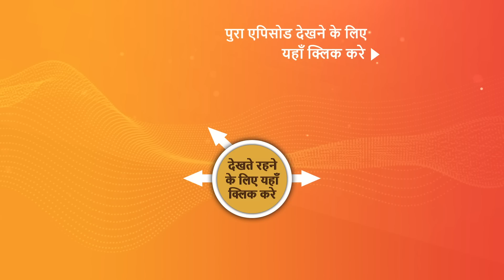Ali Baba - Ek Andaaz Andekha - Chapter 2 - Ep 184 | Sneak Peek | अली बाबा - एक अंदाज़ अनदेखा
Ali and Marjina discover that the headless horse-riding person is actually a woman. Ali questions the woman to learn the reason behind her abduction of the groom. She says that she used to be a normal person until Simsim decapitated her. She was in love with Iblis, so she tried to hide, but Simsim's accomplices found her, and then Simsim took her revenge. Alifi summons the queen of this mysterious snake clan, but the queen recognizes her. She punishes Alifi and puts a flower tiara on her head. The queen poisons the tiara to hurt Alifi and also threatens to poison her friends. How will Alifi escape the situation? Will Ali be able to save the groomsmen?

Show Name – Ali Baba - Ek Andaaz Andekha - Chapter 2
Star Cast – Abhishek Nigam, Karthik Jayaram, Rajdeep Singh Kharoud, Priyanka Negi, Rumi Khan
Episodes No - 184, 24 March 2023
Produced By - Alin Srivastava and Nissar Parvez

About the show :
Ali, a lovable rogue who prioritises his family and will do anything for them, grapples with the everyday realities of looking after 5 lovable orphan kids whom he has taken under his wing. The 40 thieves, led by their leader Iblis, the devil incarnate himself, were suppressed by Ali’s father, the great Jadugar Mustafa, and will remain so until two halves of a magical pendant unite. When the guardian of the cave, Simsim, embarks on a mission to resurrect the thieves, it is up to Ali, who holds one-half of the magic pendant, to discover the magician within himself and realise his true purpose in life.